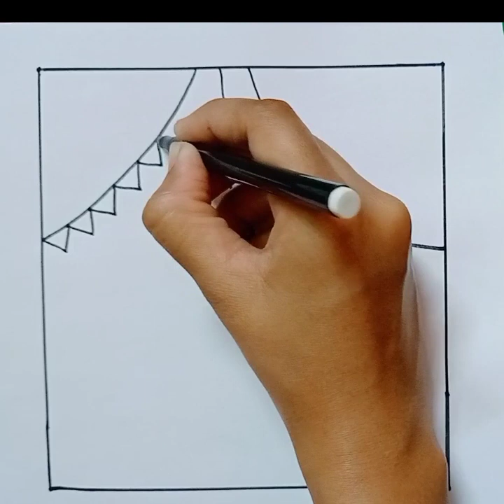Ramadan Kareem Drawing//Happy Ramadan//Ramadan Mubarak drawing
ramadan drawing
ramadan drawing easy
ramadan drawing easy step by step
drawing
ramadan mubarak drawing
drawing of ramadan
easy ramadan drawing
ramadan drawing ideas
ramadan
ramadan kareem drawing
ramadan drawing pictures
ramadan mubarak
eid drawing
ramadan mubarak drawing easy
easy drawing
pencil drawing
mosque drawing
how to draw ramadan drawing
ramadan kareem drawing easy
ramadan drawing step by step
ramadan art
ramadan drawing for beginners